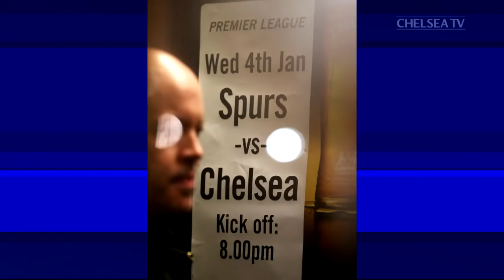TOTTENHAM v CHELSEA: In Pictures